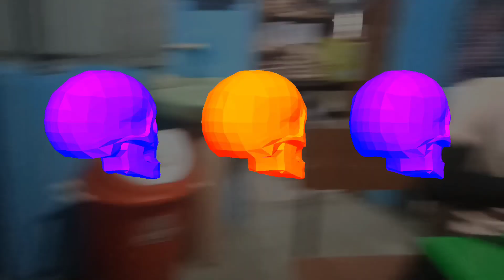अग्निवीर.... birthday special धमाकेदार birthday.... 🙏🙏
kotrisain.
avyansh fast food.
lots of fun enjoy.